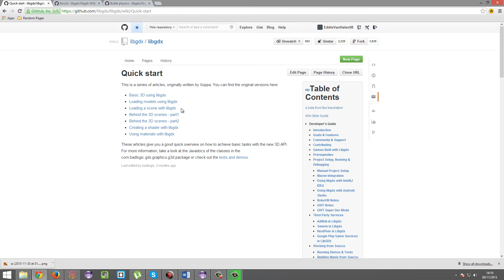How To Make A 2D Game - 44 - 3D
In this series, you'll learn how to make a 2D game, with no knowledge about the game industry, game design, or programming. You'll be using the LibGDX Java library, and will be able to publish for Windows, Mac, Linux, iOS, Android, and the web (HTML5).